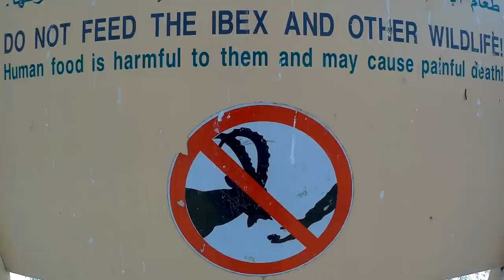Jordania i Izrael. Autostopowa przygoda na Bliskim Wschodzie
Pierwszy raz w regionie Bliskiego Wschodu. Izrael i Jordania. Niesamowicie urozmaicony przyrodniczo region, kilka miejsc, które po po prostu trzeba w życiu zobaczyć: Wadi Rum, Petra, Morze Martwe, "krater"Mitzpe Ramon.